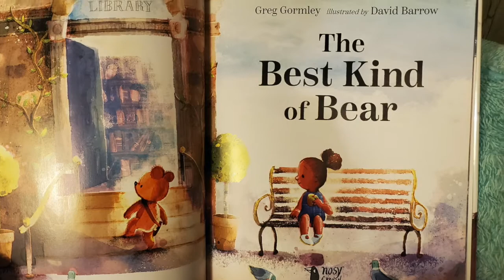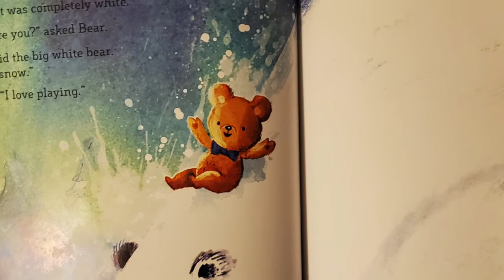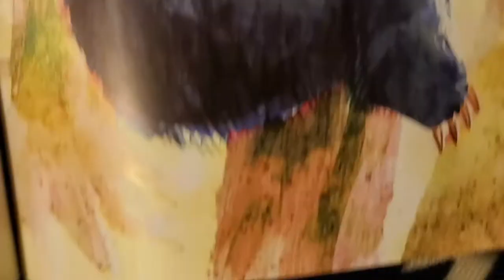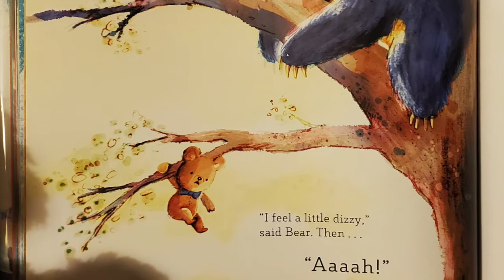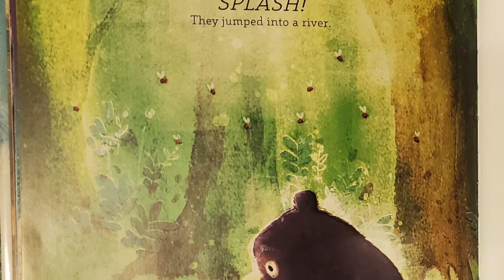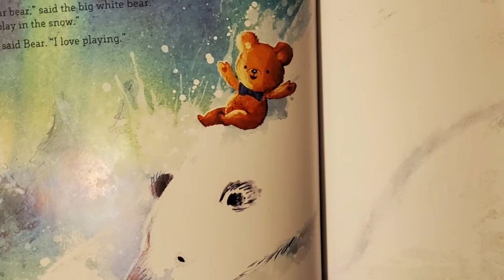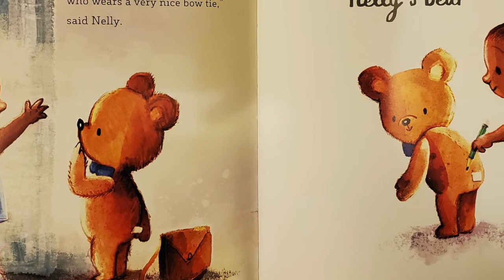The Best Kind of Bear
With classes moved online, students in MAPA@Brava's Young Thespian Theatre Lab looked for inventive ways to showcase their skillset. For their Fall Semester projects, YTTL teamed up with San Francisco Running Crew students (who created the set and sound design) to bring life to some of their favorite children's books.

In this video, Julia Baraona narrates "The Best Kind of Bear," with original music by SFRC participant Ben Welte.